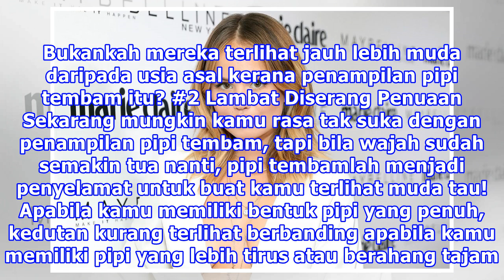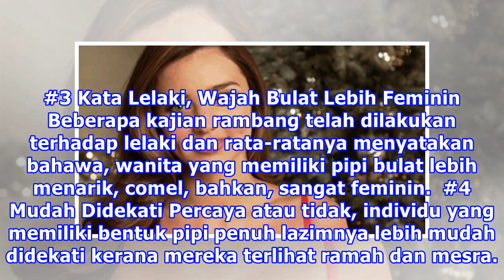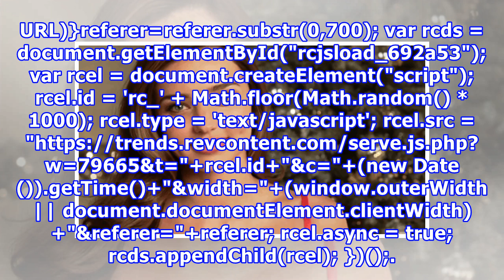Kajian Jelaskan Kenapa Kamu Perlu Bangga Ada Pipi Tembam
Sebagai generasi yang sangat menitik beratkan penjagaan kecantikan, ramai anak muda yanng berada dalam lingkungan usia 20-an khususnya menganggap bentuk pipi dan rahang yang tirus adalah lebih menarik berbanding pipi yang bulat dan penuh -atau lebih dikenali dengan gelaran ‘tembam’. Namun begitu, ra...